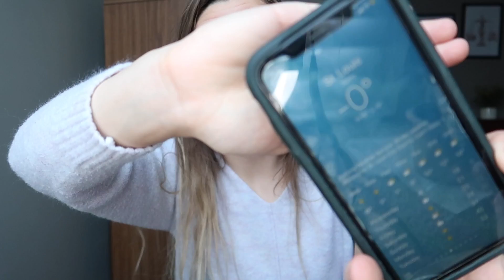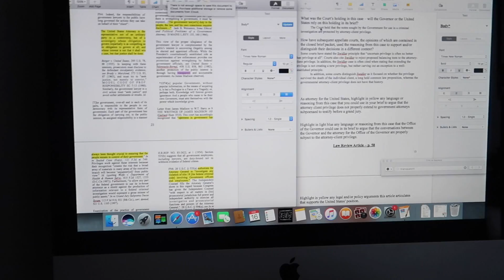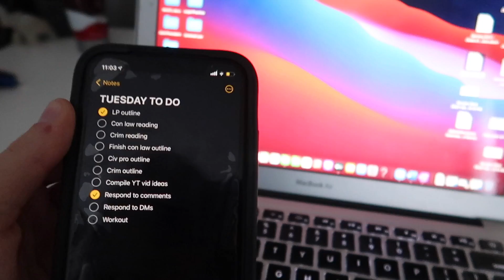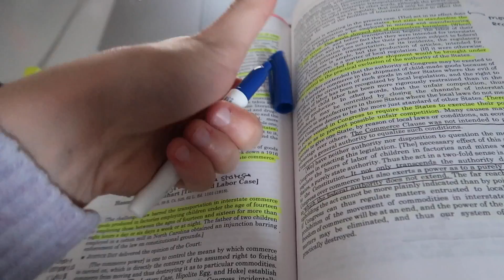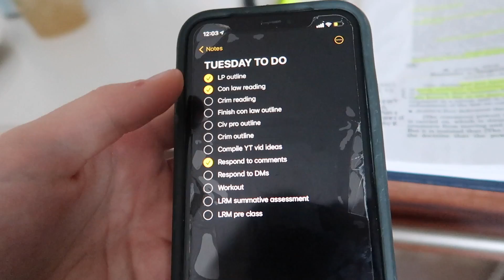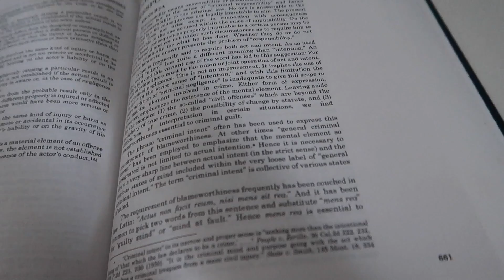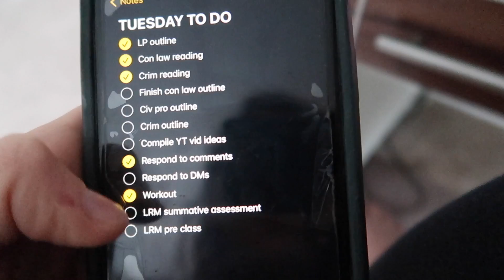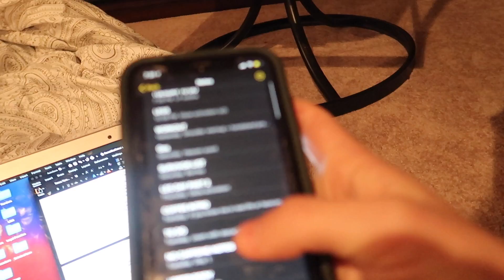PRODUCTIVE VLOG: How to Tackle Law School Assignments (Readings, Outlines, etc.)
Hi everyone! Welcome back to another productivity vlog! In this vlog, I show you how I tackle law school assignments, and give my best reading/outlining tips! I hope you enjoy this video, and it inspires you to be productive today!

FTC: not spons :)